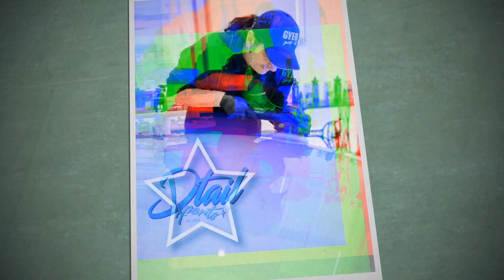AUDI ALLROAD Gyeonized Project